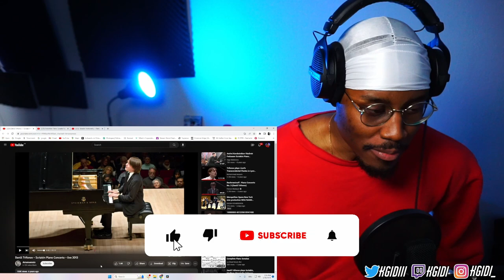Scriabin really delivered with this one | Scriabin Piano Concerto | Classical Music Reaction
Reaction to Daniil Trifonov - Scriabin Piano Concerto